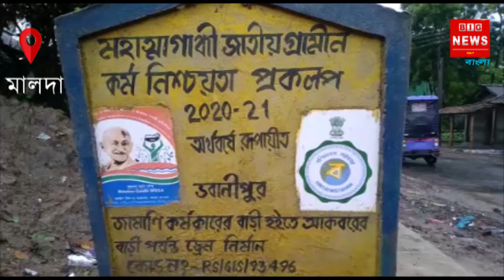ড্রেন নির্মাণের পনেরো দিনের মধ্যেই ভেঙে পড়ল পাটাতন! একটুর জন্য রক্ষা পেল গাড়ি চালক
পঞ্চায়েত সদস্যার বাড়ির সামনে ড্রেন এবং ঢিল ছুড়া দূরত্বে রয়েছে গ্রাম পঞ্চায়েত।ড্রেন নির্মাণের পনেরো দিন কাটতে না কাটতেই ভেঙে পড়ল পাটাতন।ঘটনাটি ঘটেছে মালদহের হরিশ্চন্দ্রপুর-১ নং ব্লকের মহেন্দ্রপুর গ্রাম পঞ্চায়েতের ভবানীপুর গ্রামে।এই নিয়ে এলাকায় শুরু হয়েছে উত্তেজনা।এমনকি গাড়ি চাকা বসে গিয়ে একটুর জন্য প্রাণে রক্ষা পেলেন গাড়ি চালক।

জানা যায় পনেরো দিন আগে পঞ্চায়েত থেকে ৩ লক্ষ ৪৭ হাজার টাকা বরাদ্দে প্রায় ৬০ মিটার ড্রেন নির্মাণ হয়েছে।সামান্য দুই দিনের বৃষ্টিতে সিমেন্ট ও বালি খষে বেরিয়ে আসল ড্রেনের কঙ্কালসার চেহারা। ভেঙে পড়লো একের পর এক পাটাতন। ভালুকাগামি রাজ্য সড়কের ধারে নির্মাণ হয়েছে এই ড্রেন।এই সড়ক দিয়ে ছোট-বড় সব ধরনের গাড়ি চলাচল করে। রাতের অন্ধকারে গাড়ির চাকা বসে গিয়ে ঘটতে পারে দুর্ঘটনা।

এক গ্রামবাসী সামসুল হক জানান পঞ্চায়েত প্রধান ও স্থানীয় পঞ্চায়েত সদস্যকে নিয়ে ঠিকাদার এই ধরনের নিম্নমানের কাজ করিয়েছে।কাজ চলাকালীন বাধা দিলেও কোনো গুরুত্ব দেই নি।

ফোন মারফত যোগাযোগ করা হলে ঠিকাদার গৌতম প্রামাণিক জানান সরকারি সিডিউল মেনেই কাজ হয়েছে।স্থানীয় রাজ মিস্ত্রি দিয়ে কাজ করানো হয়েছে।তবে ওই মিস্ত্রি যদি কাজের মধ্যে কোনোকিছু গোলমাল করে থাকে তবে তার কিছু করার নেই বলে সাফ জানিয়ে দিলেন।